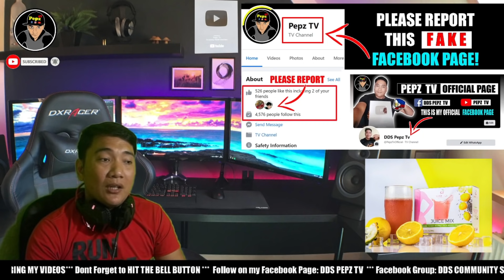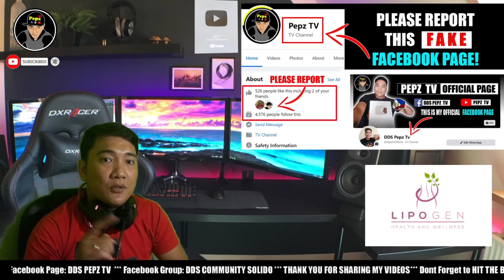MANILA MAYOR ISKO MORENO KUMPIRMADONG TATAKBO SA 2022! PRRD AT SARA DUTERTE PINAPATAMAAN NI ISKO?